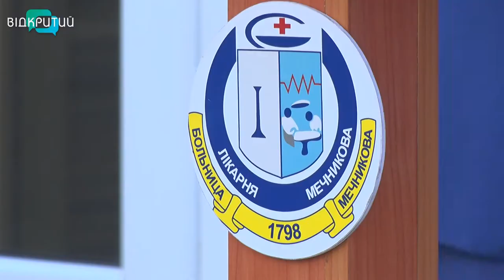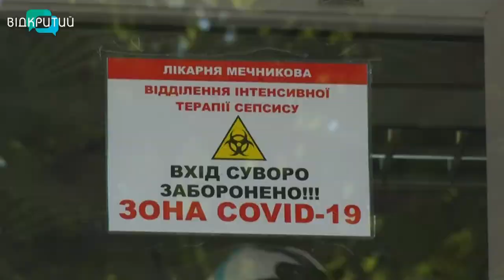З лікарні ім.Мечникова виписали першу пацієнтку, яка перехворіла коронавірусом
Перша ластівка. Так називають у лікарні імені Мечникова першу і поки що єдину пацієнтку, яка одужала від коронавірусу. Надія – з Першотравенська, поступила до медзакладу на початку квітня. Сьогодні її виписали додому. У знак подяки,  жінка міцно обійняла медиків, які виходили її.